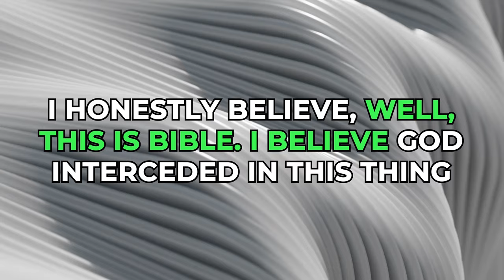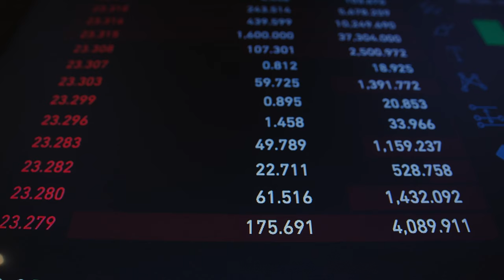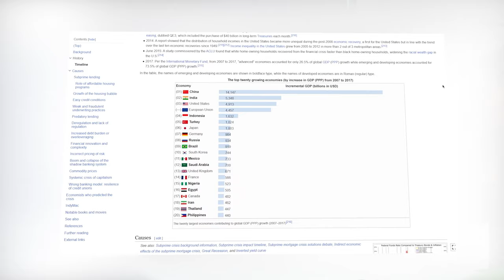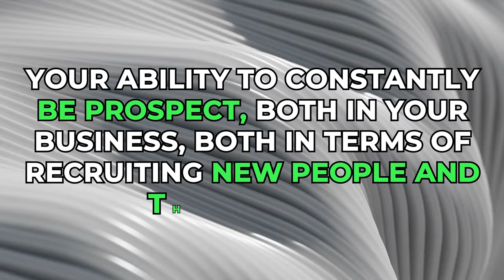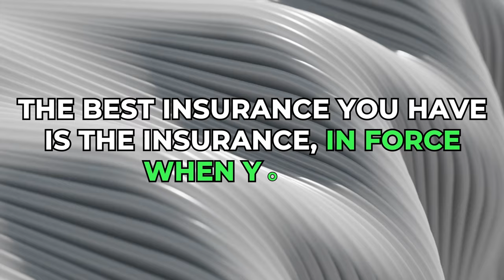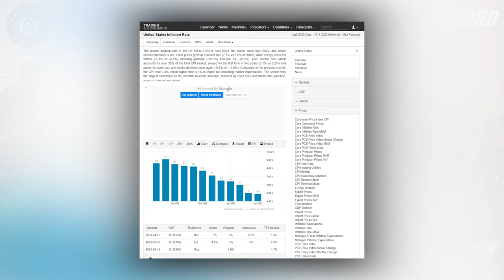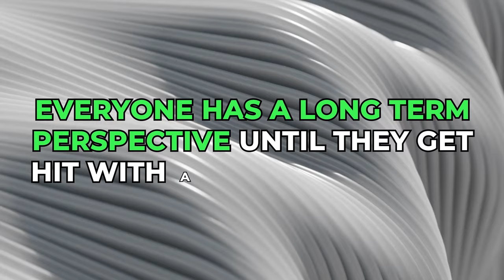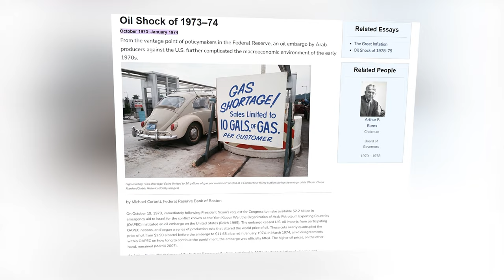Joe Jordan Shares 35+ YEARS of Life Insurance and Financial Wisdom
Joe Jordan's 35+ years of life insurance and financial wisdom make him a valuable resource in the field. With his extensive experience, he has likely gained a deep understanding of various aspects related to life insurance and financial planning. As a former VP at MetLife, Jordan is well-educated in the financial space. This is an interview you will not want to miss!

Timestamps:
00:00:00 Intro
00:00:50 Faith in Business
00:04:06 How to Connect with Clients
00:05:43 How to Deal with Objections
00:09:58 Habits for Success
00:12:09 Uses of Life Insurance
00:13:59 Life Insurance for the Younger Generation
00:16:02 Women in the Life Insurance Industry
00:17:27 Fixed Annuity and Index
00:19:08 Insurance During High Interest Rates